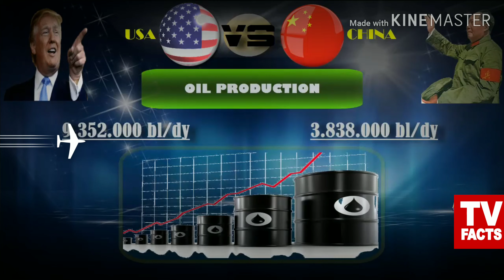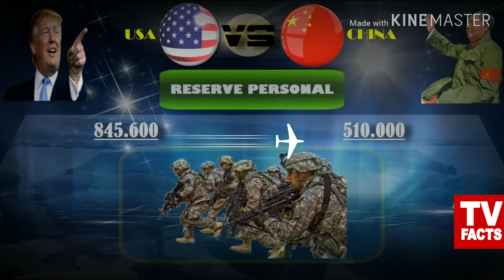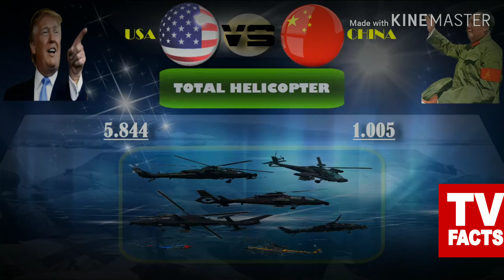USA VS CHİNA WHO DO YOU EAT?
USA, VS, CHİNA Who Wins?  - 2020 In this video, we compared some statistics of the army of these two countries.  In this video for these two countries

45 You will find 45 different points that we compare.

                              END